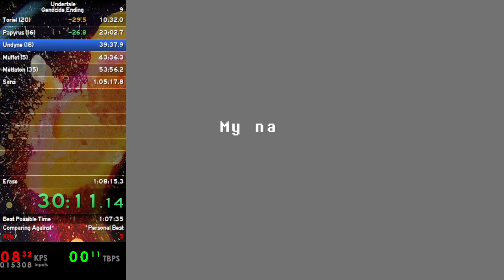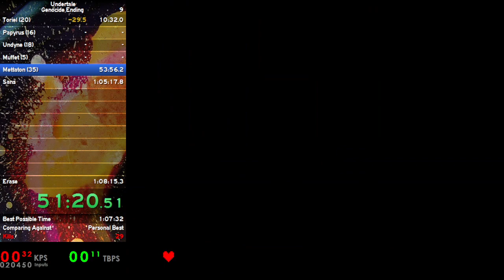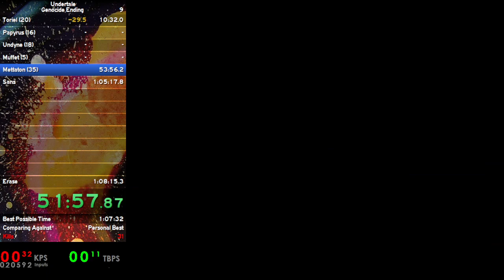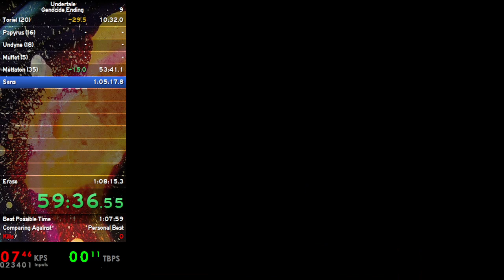Undertale Genocide Speedrun in 1:07:59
Barely squeaked out a Sub 1:08! Ruins was a big gold, but I did lose a bunch of time due to bad RNG on Waterfall (though some of the timeloss could've been mitigated if I atacked the Moldbygg first on the times it showed up) and also missing EBP (I decided to get the Burnt Pan anyway even though it'd be faster to use the Empty Gun because I think it's better to get practice in for the Burnt Pan for future runs)